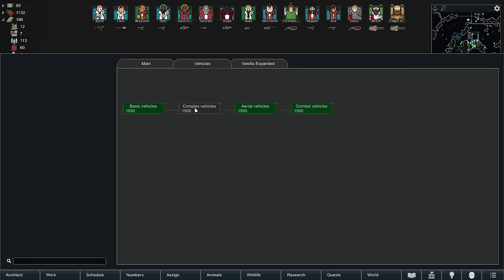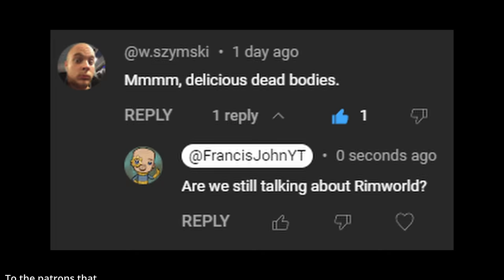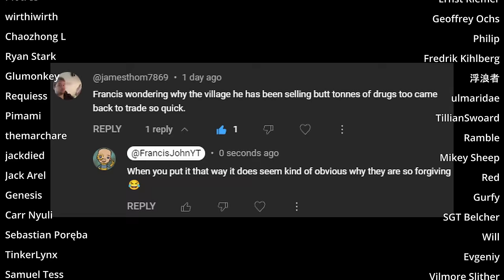Super Charging our Thralls : Rimworld Modded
Well the cat is out of the bag now. The plan including all the weapons and powers we intend to exploit are on full display. I figure once we have 5 thralls up to full power we should be able to slaughter all challengers, void will be difficult but if we can keep them at range it should be possible.

Credits Song : Surrender by Dan Lebowitz

MODS
Harmony
Core
Royalty
Ideology
Biotech
HugsLib
Colorblind Minerals
Vehicle Framework
Vanilla Factions Expanded - Pirates
WarCasket Expanded
[RH2] V.O.I.D. Storyteller
Camera+
RimHUD
Dubs Mint Minimap
Quick Stockpile
Tainted Renaming
Trade Helper
Level Up
Numbers
Allow Tool
Work Tab
Cherry Picker
RangerFinder